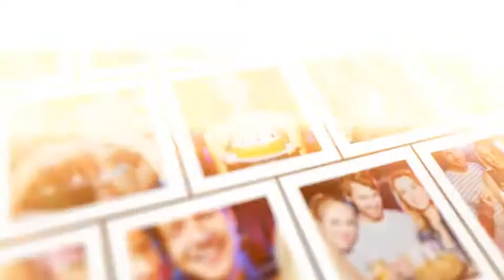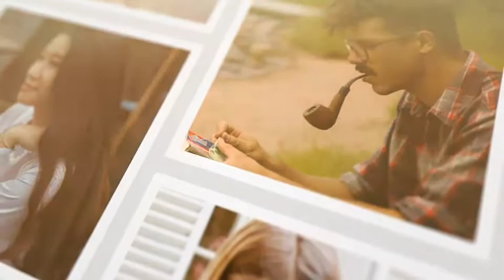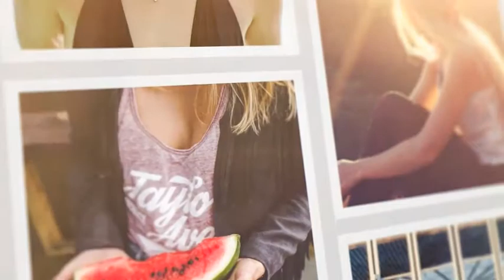Multi-Purpose Slideshow | Wedding slideshow